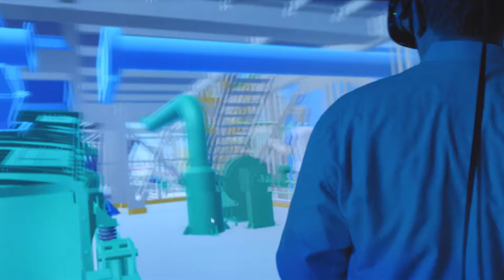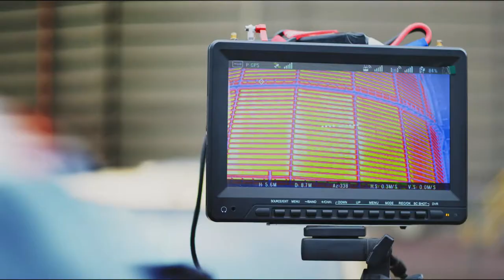Arcelor Mittal Image Film